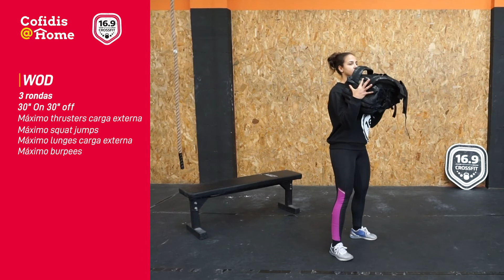Fraldas&Fitness: Aula 3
Bem-vindos à terceira aula de Fraldas&Fitness, uma aula que tem como objetivo ajudar na recuperação pós-parto.

Não deixe de partilhar os resultados do seu treino connosco e com a 16.9 crossfit. Identifique-os na sua publicação e utilize o hashtag

Bons treinos!